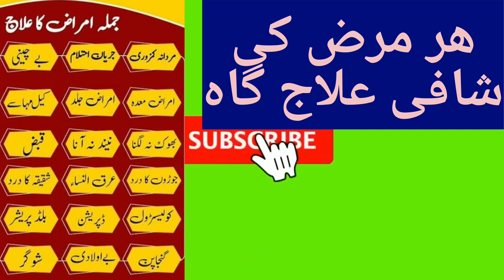HEKLA LAVA homeopathic medicine symptoms and uses ھیکلا لاواھومیو پیتھک کی علامات اور استمال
It is used to treat enlarged jaw bone gets ulcerated Nasal bones and abscess in gums.Hekla Lava Trituration Tablet 3X also treats the symptoms of bone cancer in the body. This medication heals gum-abscess caused due to decayed teeth and swelling of jaws.

Dr Irshad homeopath
Umar homeopathic clinic
WhatsApp number